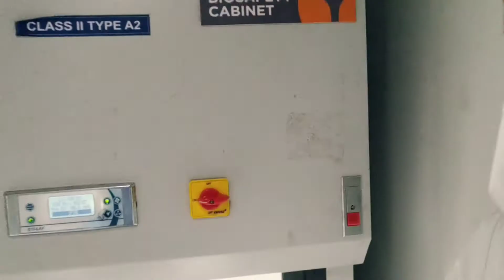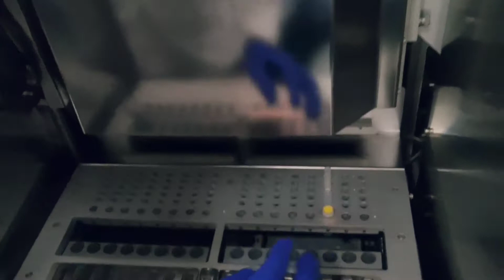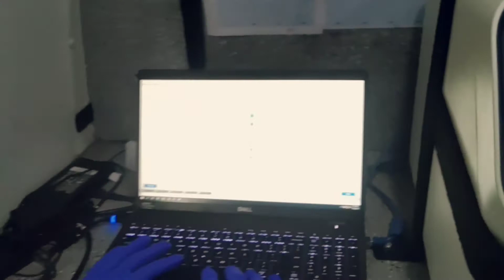RT-PCR Test Covid-19, COMPACT- XL Machine Overview. Mylab Discovery solution.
This video is about the Mylab Discovery solution Mobile Testing Van tour and overview of Compact XL machine, deck preparation.

Medical lab star.